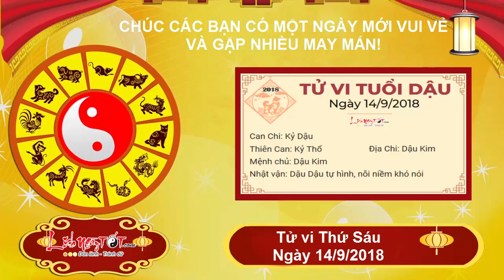Xem tử vi hàng ngày - Tử vi Thứ 6 ngày 14 tháng 9 năm 2018 của 12 con giáp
Xem tử vi hàng ngày, Thực Thần chiếu mệnh, đường tài lộc của người tuổi Dậu thứ 6 này cực kì hanh thông. Tiền tài không cần phải cưỡng cầu mà cứ thế tự đổ về nhà. Con giáp này gặp may mắn cực kì lớn, khiến ai nấy đều phải ngưỡng mộ.

Tuy nhiên, Dậu Dậu tự hình, tiền tài dồn về 1 lúc quá nhiều cũng có thể gây ra nguy hiểm cho bản mệnh. Con giáp này cần giữ kín thông tin về thu nhập của mình, chớ để lộ ra kẻo động tới tà tâm của những kẻ xấu bụng.

Kim khí vượng cũng sẽ khiến cho sức khỏe của bản mệnh có phần sa sút. Thời tiết chuyển mùa khiến cho tuổi Dậu dễ mắc các bệnh về hô hấp hay cảm cúm, cần phải chú ý chăm sóc sức khỏe nhiều hơn.

Còn các con giáp khác sẽ đón ngày mới, tử vi thứ 6 ngày 14/9/2018 ra sao, cùng xem tử vi hàng ngày với Lịch Ngày Tốt nhé.

Theo dõi Tử vi tháng 8 Âm lịch năm 2018 của 12 con giáp chi tiết từng tuổi tại đây nhé